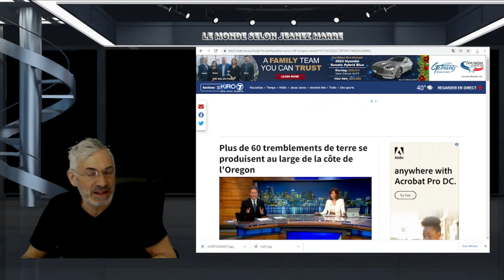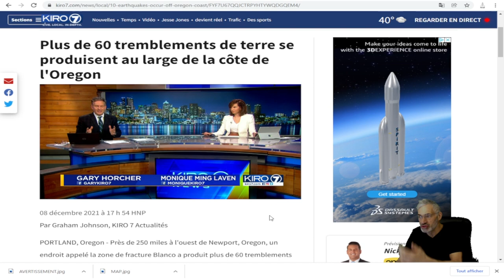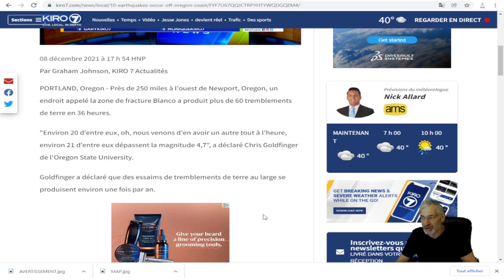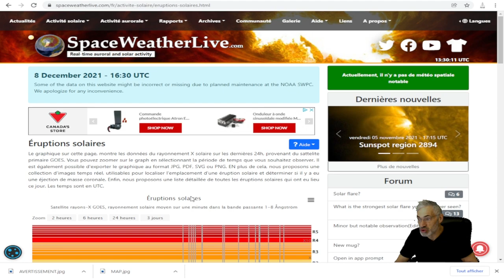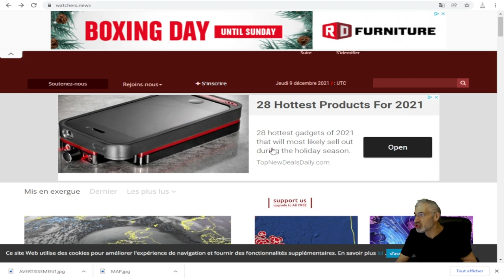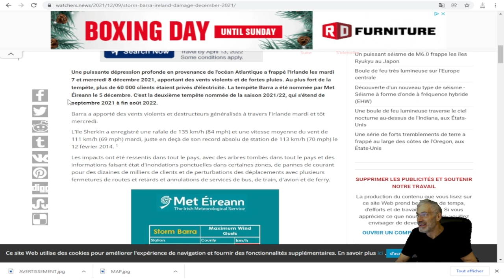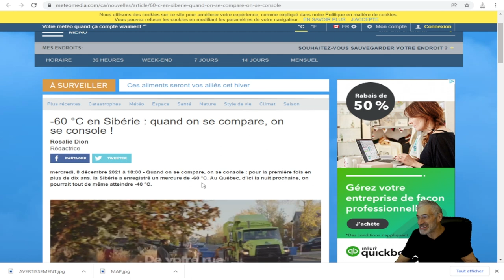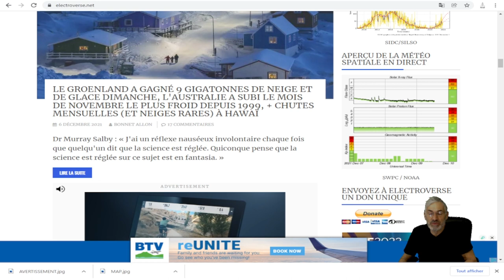Plus de 60 tremblements de terre se produisent au large de la côte de l'Oregon; rien ne va plus.